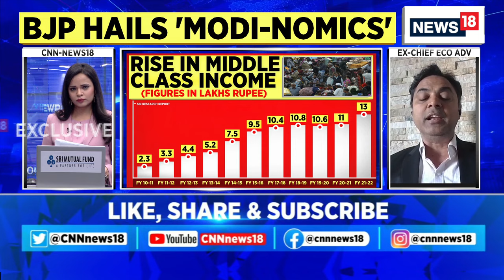Sbi Report Middle Class Income | Fmr Chief Economic Advisor Krishnamurthy Subramanian On SBI Report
Projection made by SBI in its research report is very reasonable: Steps taken by PM Modi govt in manufacturing sector will create a lot of jobs which will help in the growth of middle class:  Krishnamurthy Subramanian, Fmr Chief Economic Advisor